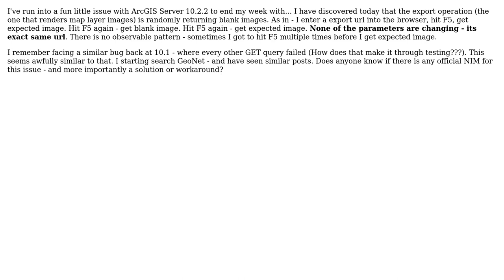GIS: ArcGIS Server 10.2.2 - Map Export Sometimes Returns Blank Image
With thanks & praise to God, and with thanks to the many people who have made this project possible! | Content (except music & images) licensed under CC BY-SA | Music | Images & others | With thanks to user user890 user PolyGeo user Aamir Suleman and the Stack Exchange Network Trademarks are property of their respective owners. You are responsible for your own actions.